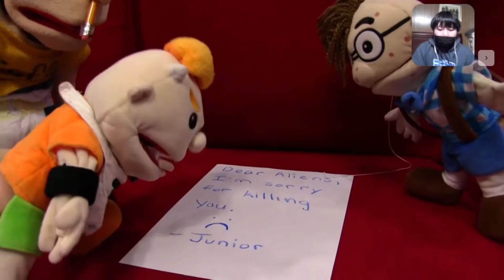“STOP BEING GREEDY JUNIOR!” Lets React to: SML Movie: The Spy Balloon!